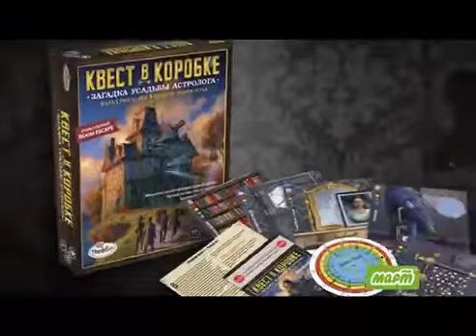Настольная игра-квест "Загадка Усадьбы Астролога", арт. 7351-RU, Think Fun, Игроландия